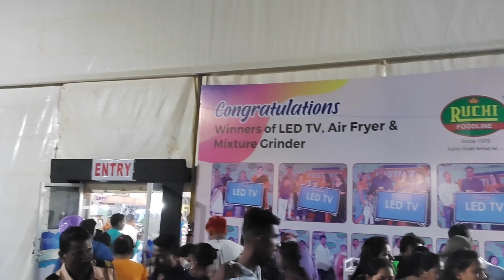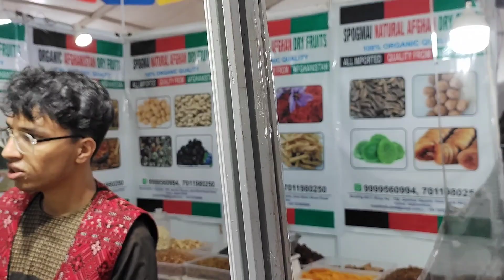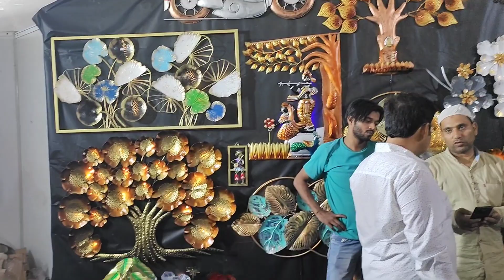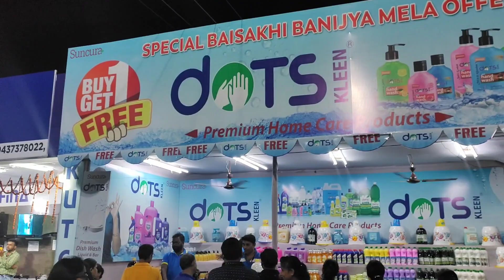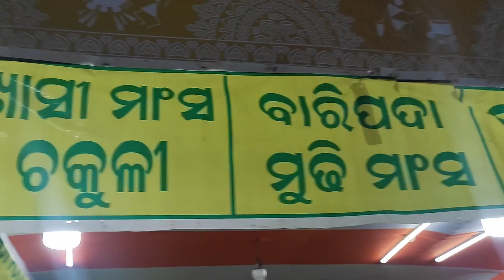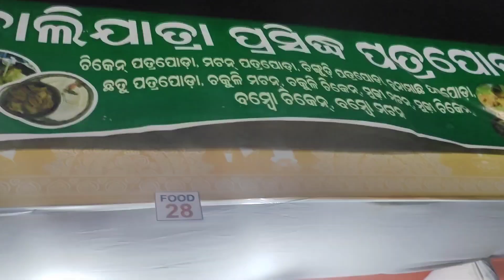Highlights of Baishakhi Mela 2023 at Baliyatra ground Cuttack